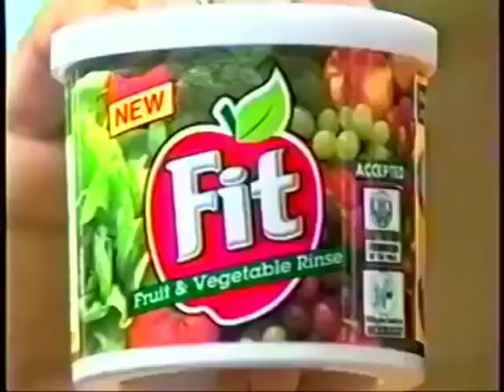Fit Fruit & Vegetable Rinse 120sec (Philippines, 1998)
With Mrs. Susie Limbo & Dina Bonnevie.

Mabuti na ang sigurado.

Accepted by: Nutrition Foundation of The Phils.